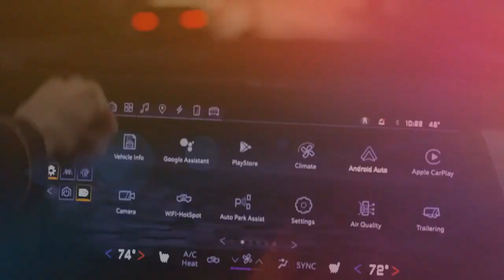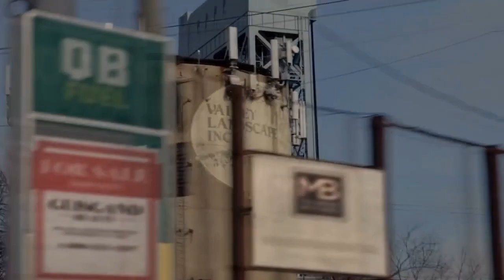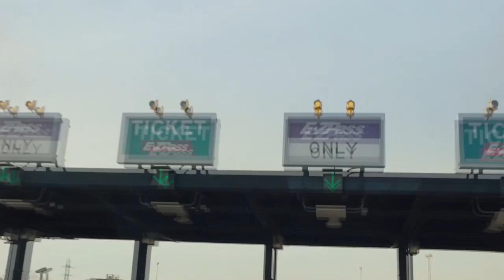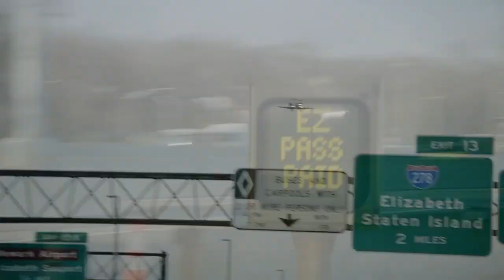2023 Chevrolet Silverado EV Review, Electrifying Pickup Truck Landscape with Power and Innovation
2023 Chevrolet Silverado EV Review, Electrifying the Pickup Truck Landscape with Power and Innovation

1. We use trusted media sources in loading news and narrative content that we provide, in order to maintain accuracy and facts. We also include sources as references. please visit the sites we provide for more in-depth information related to the information or discussion we raise.

2. The material we use in making this video, is free and non-copyrighted content, or Creative Commons content, with fair use of content. If there is a problem or material that we use in the video in this channel, or there is a discussion about future business.